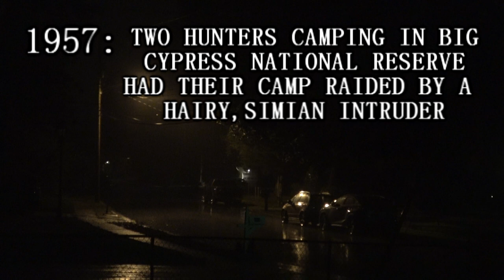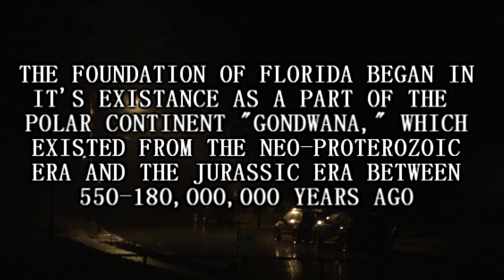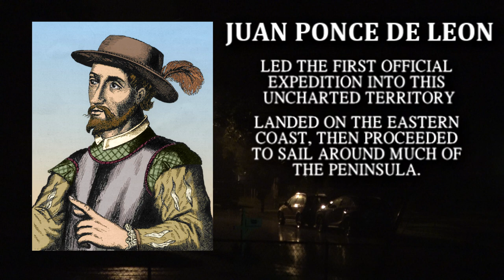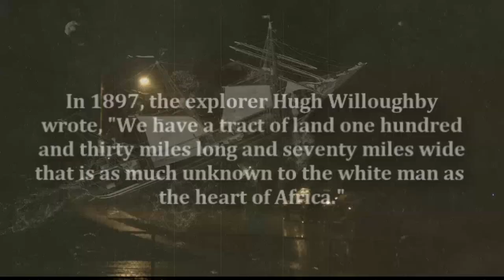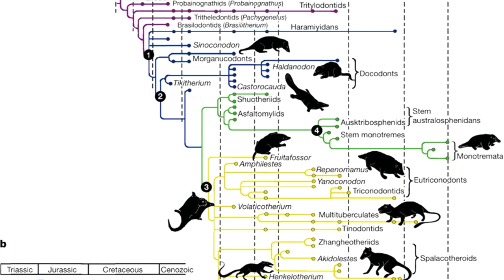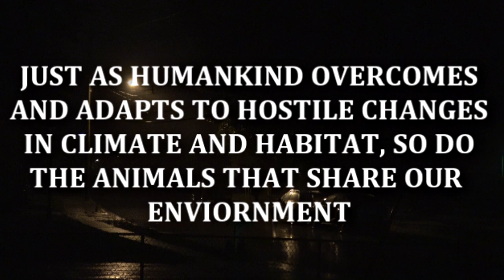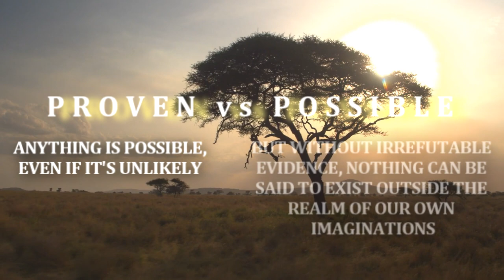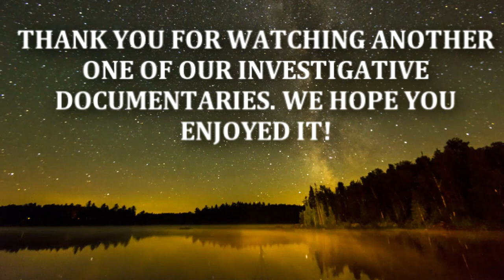Florida's CREEPY Swamp Protector: The Skunkape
The Skunkape has been a well-feared cryptid in the Florida swamps for hundreds of years. In this in-depth documentary, I dive deep into the story of the Seminole tribe's great swamp protector.

Special thanks to:
Script by: T.W. Grim (check out his horror-themed books down below!)

Listen to Swamp Dweller Scary Stories On Spotify, Itunes, Google Play, And more!